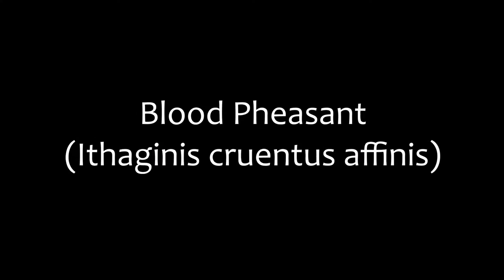Blood Phesants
A bird photography tour to Bhutan lead by Chewang Bonpo captured some of the moments with Blood Pheasants.

 I would like to acknowledge the tour participants Shiva, Aseem and Satish  for a wonderful  company with the tour –Chewang Bonpo
I would like to acknowledge the use of the song by “Don’t Let Me Be Misunderstood appears on the album OST Kill Bill -Santa Esmeralda”